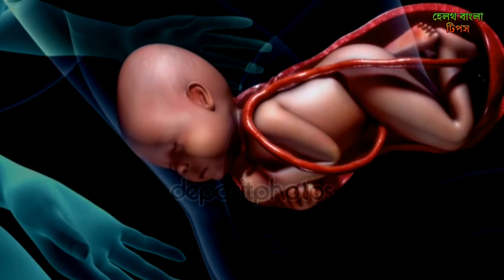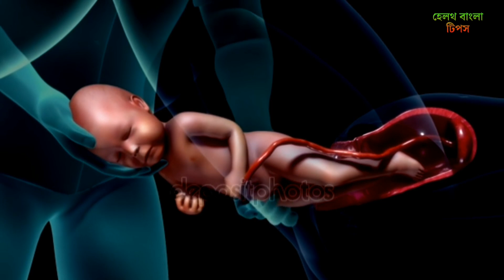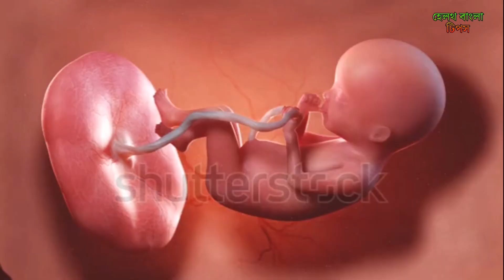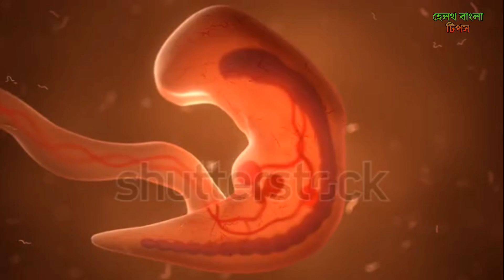নরমালে ডেলিভারি কতো সপ্তাহে হয়? ৩৭ সপ্তাহে নাকি ৪০ সপ্তাহে নরমালে ডেলিভারি হয় জানুন